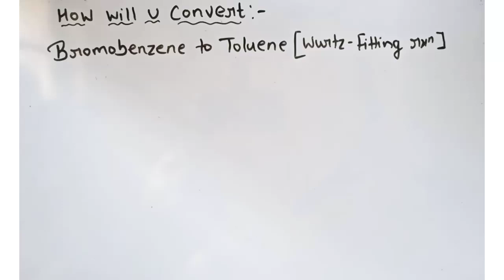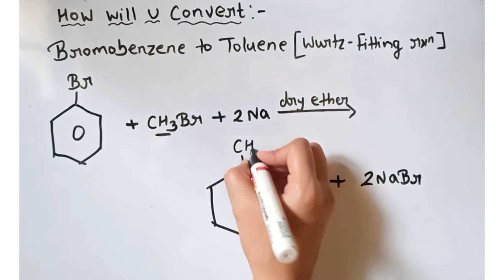Conversion of Bromobenzene to toluene|| Wurtz-Fitting reaction|| class 12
conversion of bromobenzene to toluene class 12
trick to learn Wurtz-Fitting reaction
Wurtz-Fitting reaction